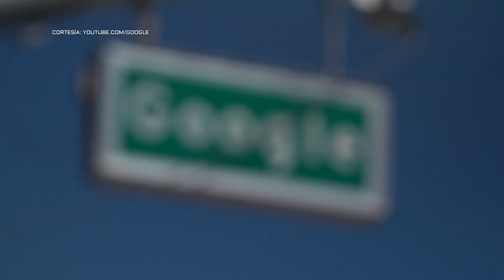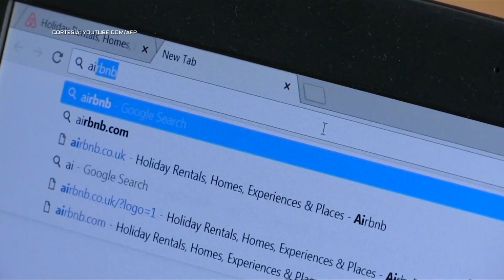Tech Coin tesla decide vender la mayoría de sus bitcoins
Tesla, la compañía de autos eléctrico y de la que es propietario el magnate Elon Musk, ha decido poner en venta la mayoría de sus bitcoins. ¿Cuál es el motivo para que esta compañía haya tomado esta decisión?